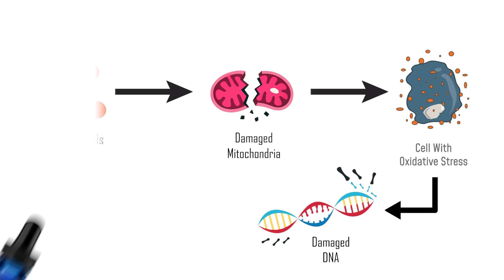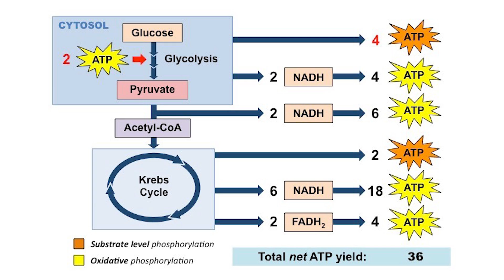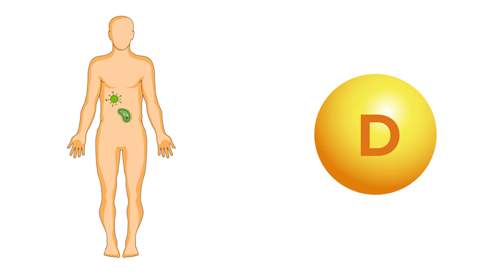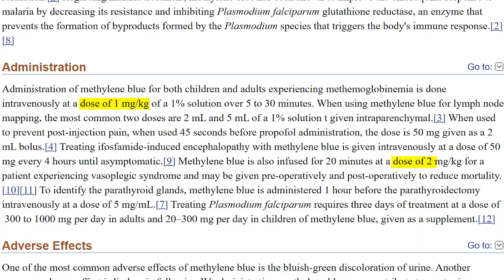How Methylene Blue Helps Your Immune System Stay Strong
Methylene Blue supports the immune system in several important ways. In this video I explain how low-dose methylene blue helps reduce inflammation, lowers oxidative stress, supports mitochondrial function, and assists the immune cells responsible for protecting your body. I also cover its antimicrobial activity, how it affects pathogens, and why it can be a useful addition to supplements like Vitamin D3, K2, zinc, and magnesium for people focused on stronger immune health.

You learn how methylene blue interacts with cytokines like IL-1 and IL-6, how it impacts nitric oxide, how it improves ATP production, and why lowering free radicals matters for long-term cellular health. I also explain safety considerations, dosing guidance, and important contraindications so you know what to watch for.

If you are researching methylene blue benefits, immune support after 40, mitochondrial health, anti-inflammatory supplements, oxidative stress reduction, or ways to help your immune system function better during viral season, this video gives you a complete overview.

Chapters
00:00 Intro
00:12 Why immune health matters
00:34 How methylene blue works
01:02 Anti-inflammatory effects
01:40 Oxidative stress and free radicals
02:15 Mitochondria and ATP support
02:57 Effects on immune cells
03:32 Antimicrobial activity
04:20 Dosing insight
05:10 Safety and contraindications
06:05 Final thoughts

The 6 proven strategies to optimize your weight and health plus a bonus guide on the 10 ingredients to avoid while grocery shopping.

🧊 Take your health to the next level at my clinics with cutting-edge therapies in Los Angeles:

🩺 MY FAVORITE HEALTH TOOLS & SUPPLEMENTS
- Facelifter® – A product I personally developed to enhance your jawline and facial definition naturally

👨‍⚕️ ABOUT ME
I’m Dr. Jonas Kuehne MD, a physician turned preventive health educator.
My mission is to make complex medical science simple and actionable so you can take charge of your health. Many of my videos come directly from patient and subscriber questions!

🔔 DON’T FORGET
📤 Share this with someone who wants to improve their health